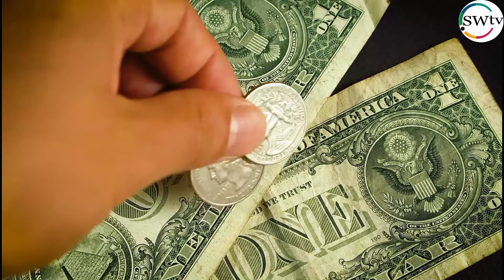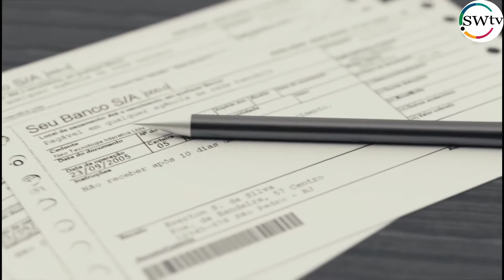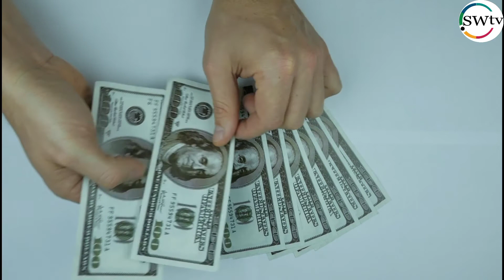What is Roshan Digital Account | What is NRP Digital Account for Overseas Pakistani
Cover Topic:

What is Roshan Digital Account

What is NRP Digital Account

Account for Overseas Pakistani

What is NRP Digital Account for Overseas Pakistani